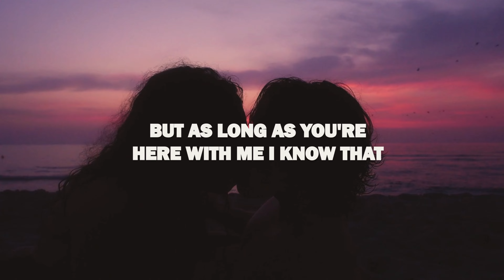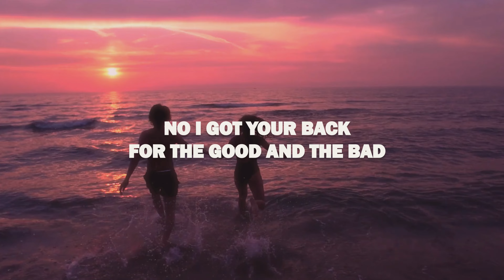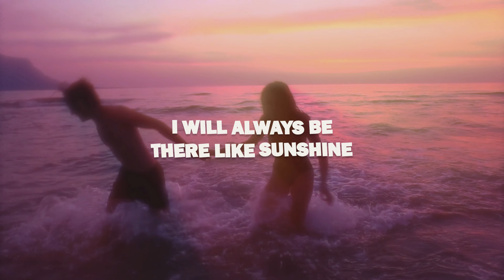Lavern - Like Sunshine (Lyrics / Visualizer)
Lavern - Like Sunshine Lyrics:

[Intro]
I will always be there like sunshine

[Verse 1]
Drivin', top back, the wind in your hair and your foot on the gas
Time flies so fast, but as long as you're here with me

[Pre-Chorus]
I know that I can keep on countin' on you
And you can keep on countin' on me
And if the rain start fallin', your hands are cold

[Verse 2]
Hold on for me
Know I got your back, through the good and the bad
Promise to keep, but as long as you're here with me

[Pre-Chorus]
And if the rain start fallin', your hands are
Cold